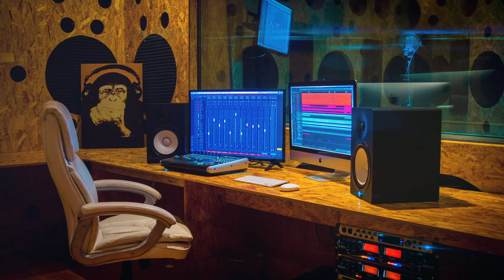Spot Rádio Xiyami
Cliente: Xiyami
Agência: @boostangola
Locutores: Mauro Edson, Tânia Burity & Vânia Oliveira